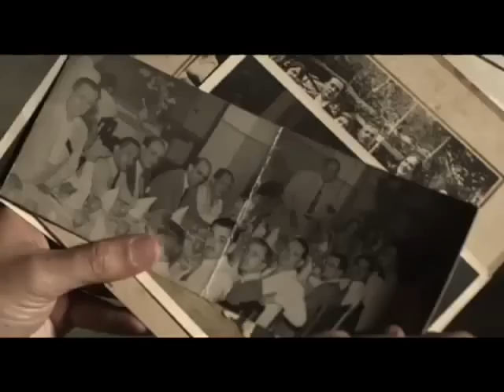16. Vivamos como Galegos - Maloserá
16. Vivamos como Galegos - Maloserá